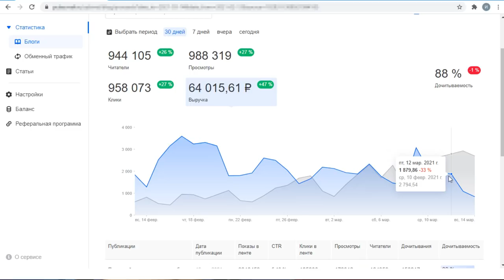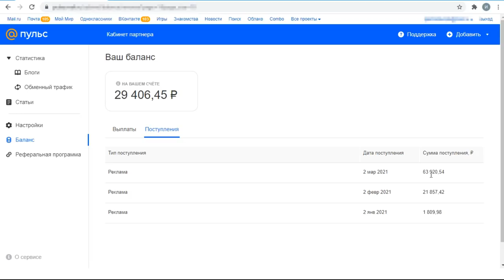Заработал и вывел 87 тысяч с Пульса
Я. наконец, с уверенностью могу сказать, что Пульс от Маил платит деньги своим авторам. Площадка пока что тестируется, но уже сейчас реализованы многие функции. К сожалению, вывод заработанных денег - не входил в число таких функций. Но мне удалось протестировать эту возможность. В этом видео рассказываю о своих ощущениях и чем мне нравится Пульс по сравнению с конкурентами.